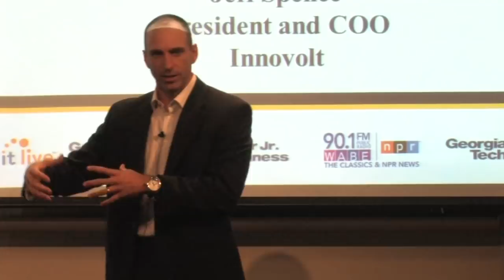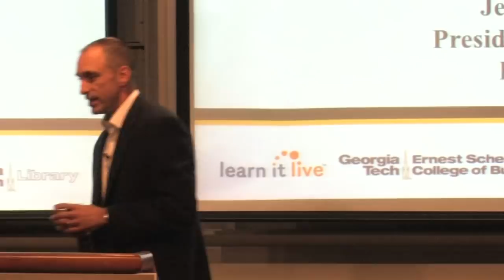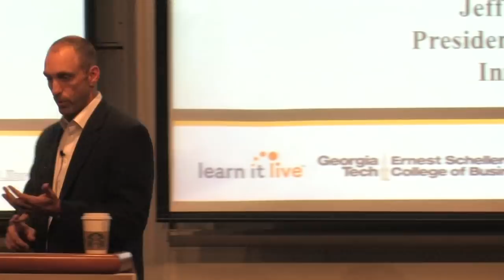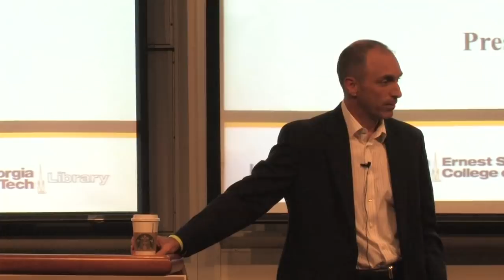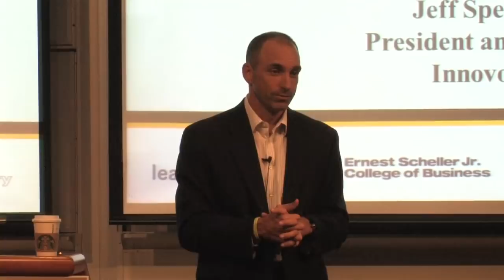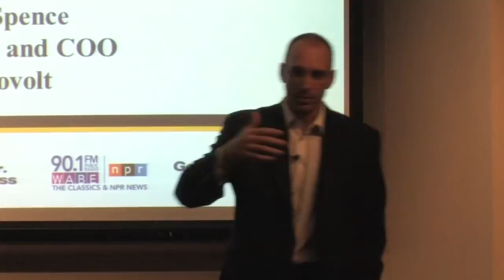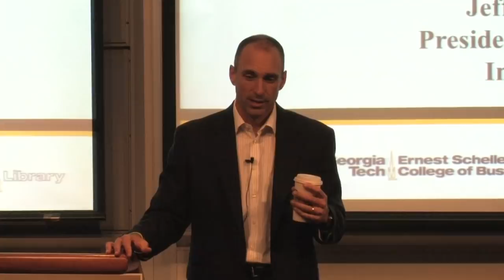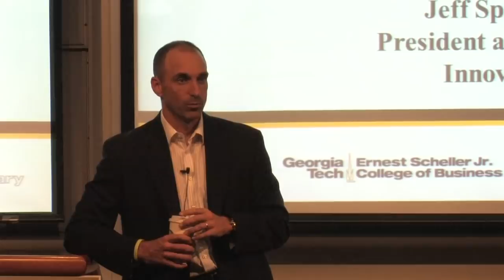IMPACT Speaker - Jeff Spence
"Laughing in the Face of Danger: One Man's Perspective on Real Risk and Reward."

September 12, 2012 - Jeff Spence, President and COO of Innovolt, discussed the benefits of risk taking at this IMPACT forum. He is a strong believer that risks are far less meaningful than people play them up to be. As an employer he strives for hiring smart people with big ideas. In the entrepreneur world, it is important to be investable. To be investable, love what you do always. Investable people can do anything they desire.